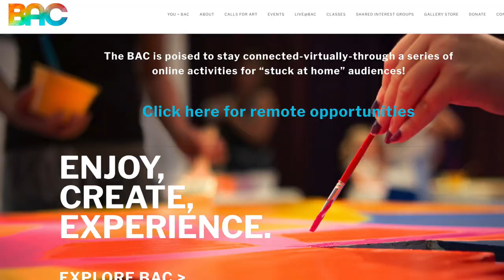JAS16 Winners - The Juried Art Show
JAS16 - The Juried Art Show!

Award Winners will share an exclusive exhibition when the BAC reopens.

The Belmar Arts Council is a non-profit corporation dedicated to making the Monmouth County Shore area a better place to live, work and visit through the arts. We provide opportunities for residents and visitors of all ages to experience and participate in artistic activities by nurturing and maintaining an atmosphere in which art and artists can thrive. We have ongoing events and exhibits, music performances, special interest groups for members, workshops and classes for adults and children in a variety of mediums as well as community art projects.